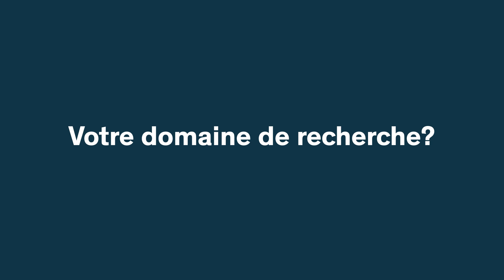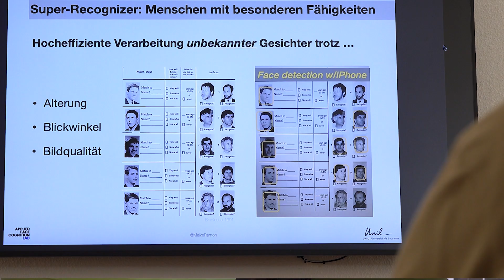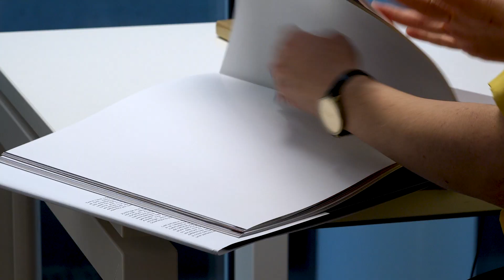FacesOfScience : Meike Ramon, neuroscientifique cognitive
Qui sont les chercheurs et chercheuses soutenu·es par le FNS?
Ce mois-ci, nous vous présentons:
👩‍🔬 Meike Ramon, neuroscientifique
👉 Spécialisation: les «super-physionomistes»
🏫 Université de Lausanne